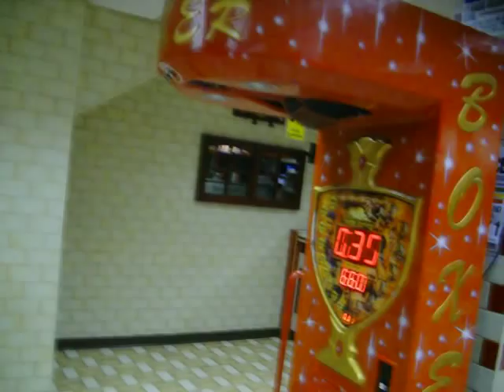The worst punch machine hit EVER!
The build up, the let down.